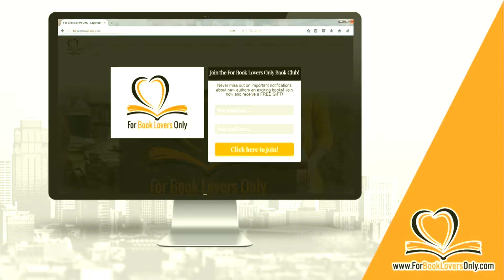For Book Lovers Only Live Radio! Interview - Abigail Wurf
Chief Book Lover Rob Brown welcomes author and ADHD coach Abigail Wurf to discuss her book, "Forget Perfect: How to Succeed in Your Profession and Personal Life Even if You Have ADHD."  If you love books, we have a home for you!